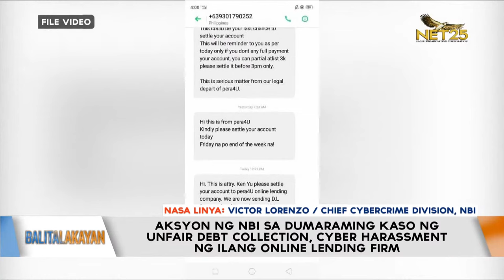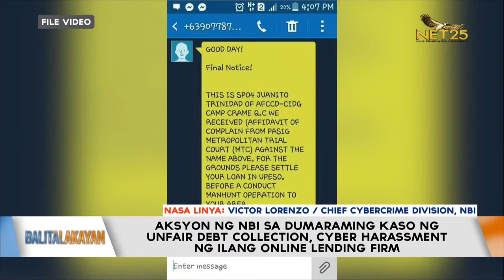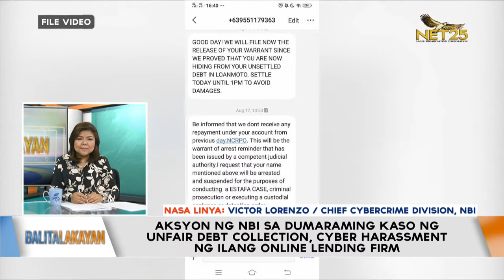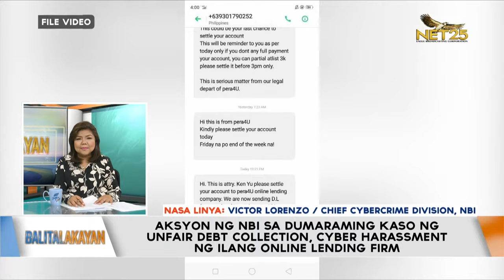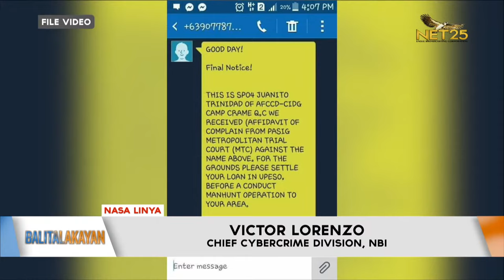Interview with Victor Lorenzo, chief, NBI Cybercrime Division | Balitalakayan - June 8, 2021